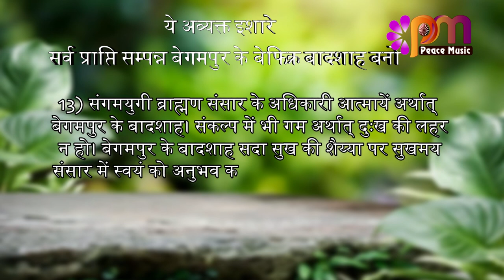13 April 24 अव्यक्त इशारा Avyakt Ishara